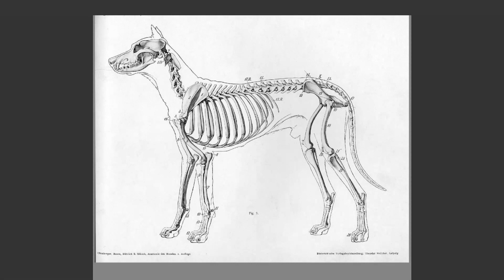Explicando - MONSTROS ANIMALESCOS - em 1 minuto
Fala pessoal, hoje me proponho a explicar como faço monstros animalescos  em 1 minuto.